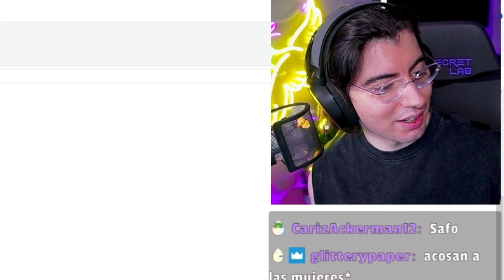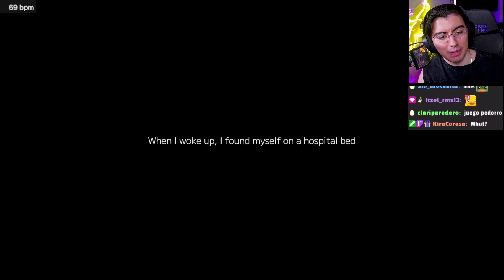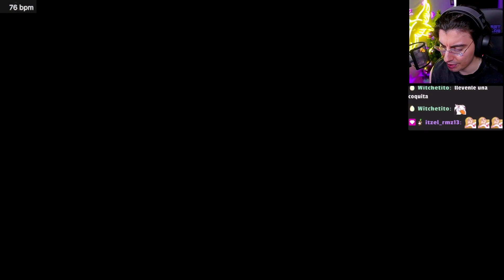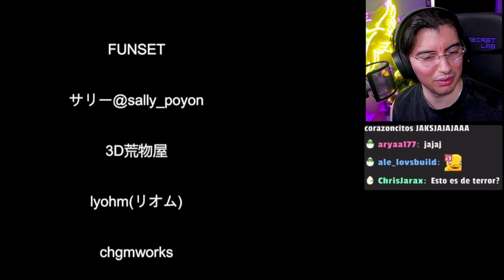TEN CUIDADO CUANDO CAMINES EN LA NOCHE | Suspicious Person Information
Tengan cuidado CUANDO VAYAN POR LA NOCHE. Los juegos de terror japoneses son LO PEOR/MEJOR que me ha pasado.